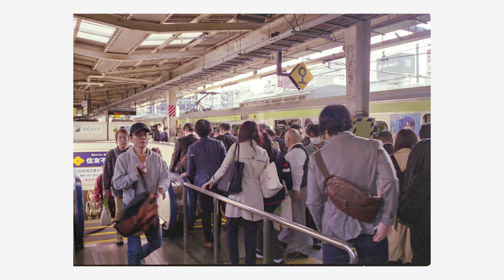camerachallenge : THE RESULTS!! And comments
The camerachallenge week organized by Jason Avery (@Jaysargo) ended up with lots of participants, numerous winners and some losers (the dead cameras. yes mine too).

In this video I will give my opinion on this event and show you the photos that I was able to take with the Canon EOS 700qd before the mirror stopped working. The camera became so a perfect maracas to play some music with!
Never under estimate the different uses of a camera! But for just 2.1 yen I definetly couldn’t ask for more!

Enjoy the video and Stay Click!